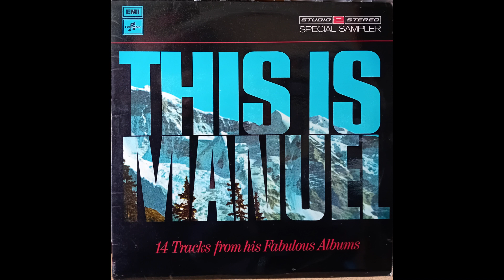Manuel and The Music of The Mountains - The Shadow Of Your Smile (1968 From This Is Manuel LP)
This track was on the Studio 2 Stereo LP, ‘This Is Manuel, issued in 1971. The track originally appeared on the album ‘Mirage’, in 1968. This is from the film, ‘Sandpiper’.